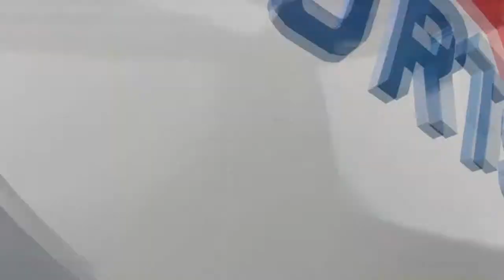Owens Dream Team #6 - Stage One Complete! FIFA 14 Ultimate Team RTG!